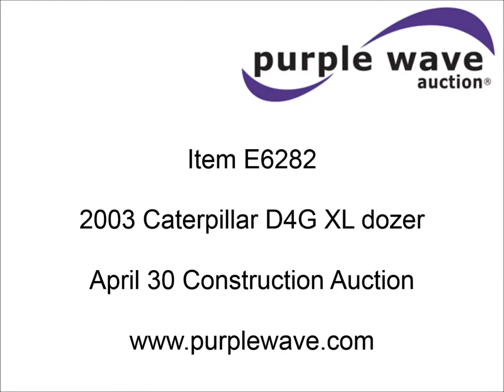2003 Caterpillar D4G XL dozer for sale | sold at auction April 30, 2015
2003 Caterpillar D4G XL dozer
192 hours on meter
Caterpillar 3046T 305 C.I.D. six cylinder diesel engine
87 HP
Hydrostatic transmission
Canopy
Heat
Vents
Suspension seat
Joystick steering
Joystick dozer control
Engine enclosures
104"W dozer face
40"H
Angle
Tilt
48.6 gallon fuel capacity
Seven bottom rollers
18"W steel single grouser track pads
13&#039;2"L x 6&#039;5"W x 9&#039;H
17,317 lbs. base operating weight
Serial CAT00D4GACFN00603

It was located in Prosper, TX, and we sold it to the highest bidder for $29,150.